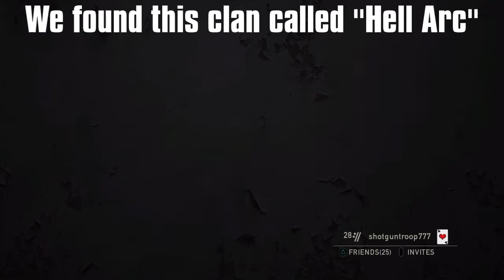Hell Arc Rage Quit, Featuring: KingRaizen805_KS, EnconAlif, and PFU-STORM.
This clan rage quits, because they can't handle losing.